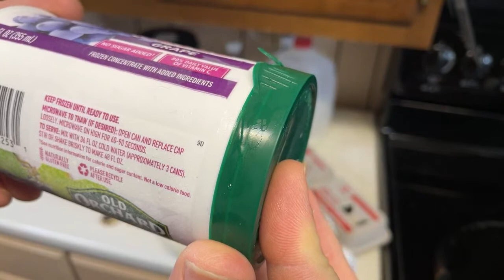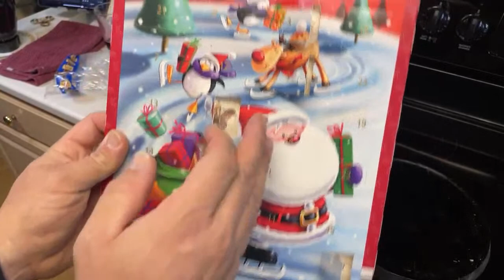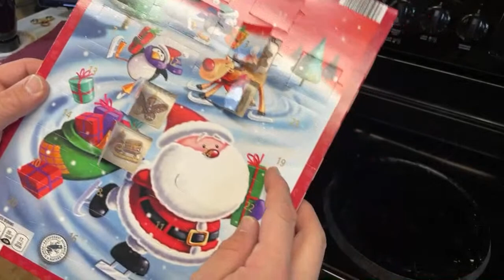French Toast & Coffee. Plus Grape Juice. Breakfast with Elveshelves